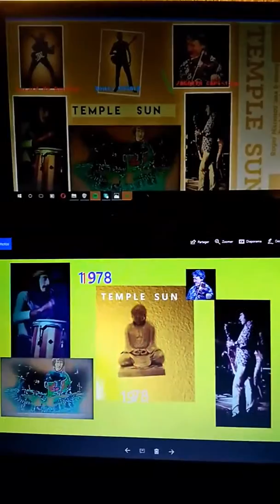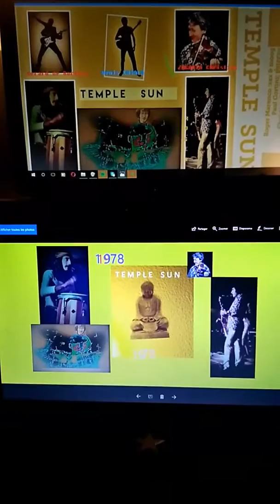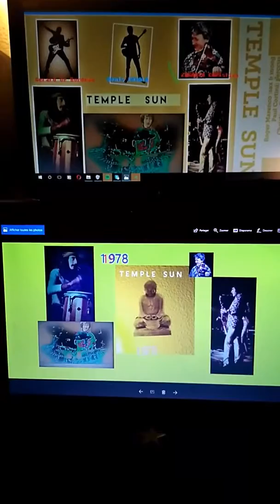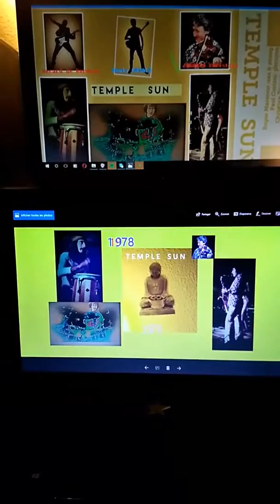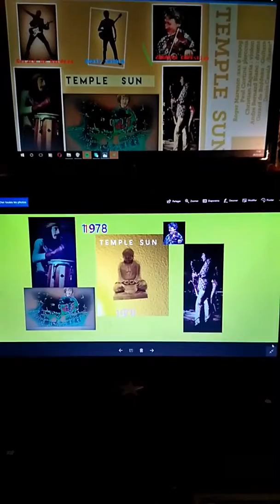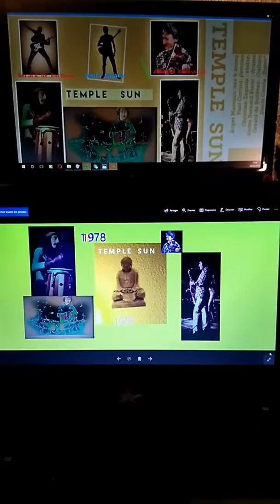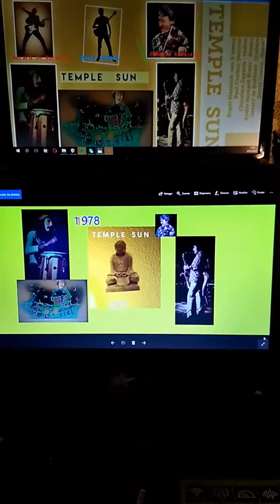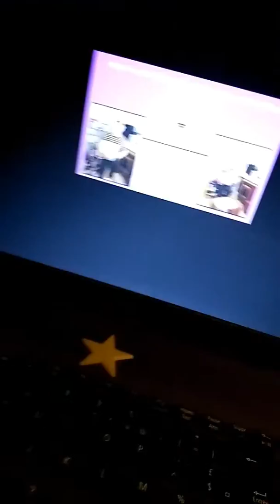Temple Sun 78. (5=récréa'zik)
Temple Sun 78
Roger Marenco *(sax & moog )
Paul Cortini (perccu )
Gerard de Bordeau (guitare)
Christian Zagaria (violon)
Denis Casala *(Basse)
BB Brutus (Batterie)
MJC. Des Arcs sur Argens
83 .p.a.c.a. 1978.